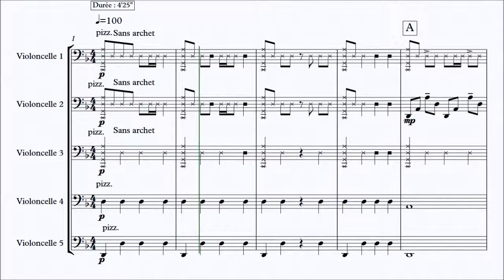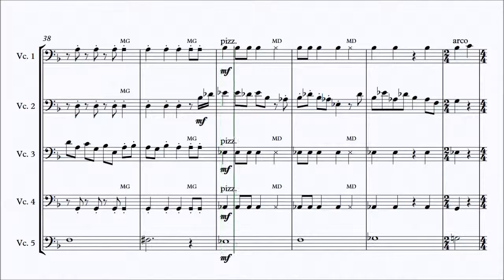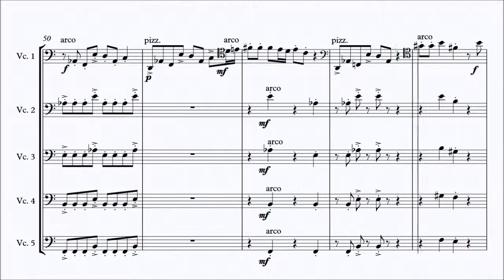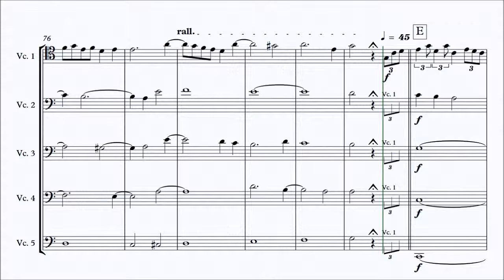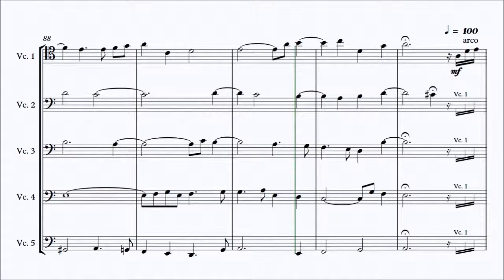OCEAN TRIP - Cello quintet - Olivier Costa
Available for bassons quintet.

Audio simulation with Sibelius sound